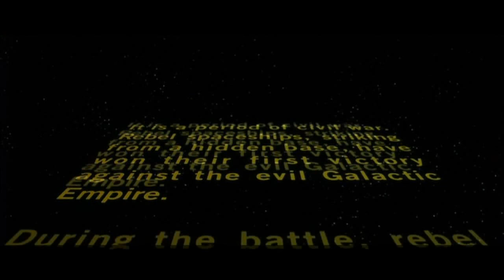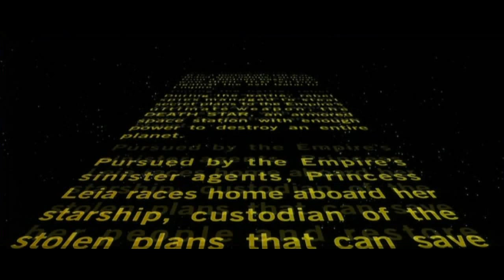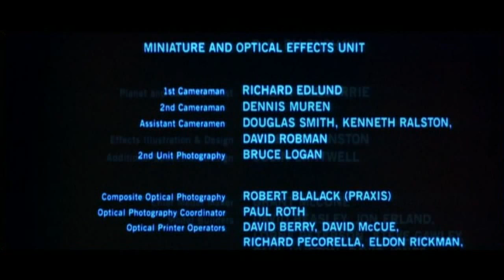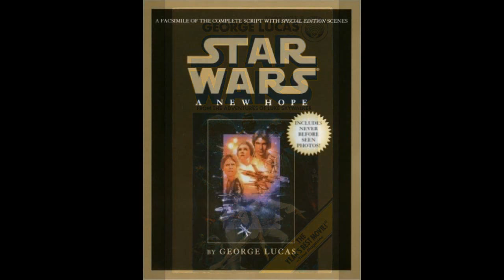STAR WARS A NEW HOPE Play Set (complete diorama of movie)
(c)1977 20th Century Fox ,  (c)1977 George Lucas (LucasArts Ltd.) ,   (c)1977 Kenner/Hasbro, (c) 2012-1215 Eder Twins,  (c)2012 Frank Di'Orio, and all others who made this video possible.   Inspired by the book THE MAKING OF STAR WARS by J.W. RINZLER.    This video was made to encourage further development of STAR WARS toys.  Thank You.